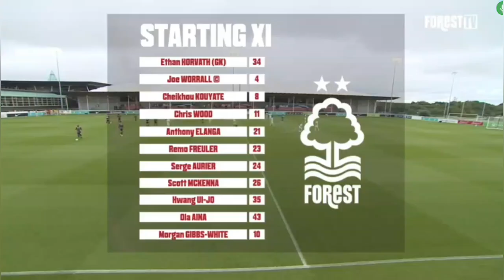Ola Aina vs Rennes | Nottingham pre season friendly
Nigeria Super Eagles defender Ola Aina was in the starting lineup for Nottingham Forest in their pre season match vs Stade Rennes.